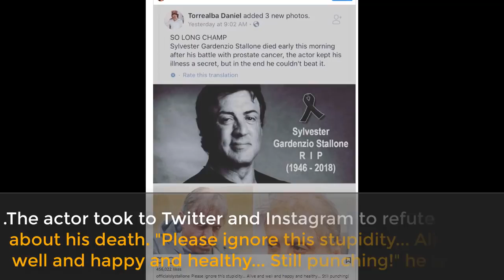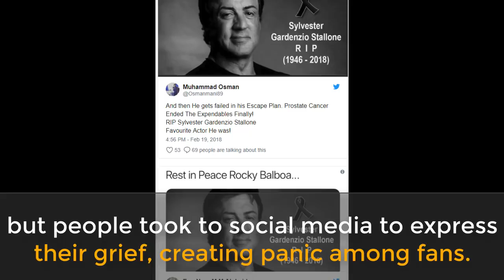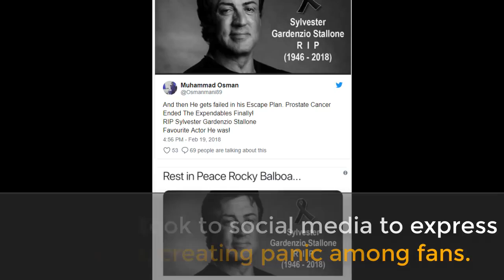Sylvester Stallone PASSSED AWAY at his LA home? NO the Rambo actor is ALIVE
Celebrity for life is where you can find the latest news of Celebrities. We update every angle of their lives, including Net worth, Family, House, and Car. The source has been compiled from reputable Websites selected